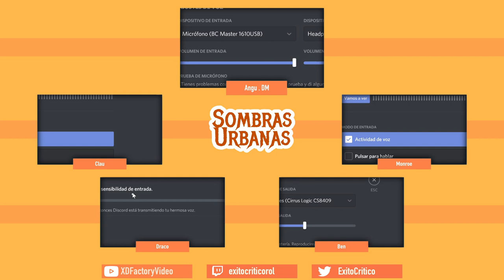Sesión 0 | Sombras Urbanas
El Martes 9 de Junio de 2020 el DM de nuestra campaña de los Martes no estaba, así que hicimos una sesión de creación de personajes de Sombras Urbanas.

Quedó: muy guapa.